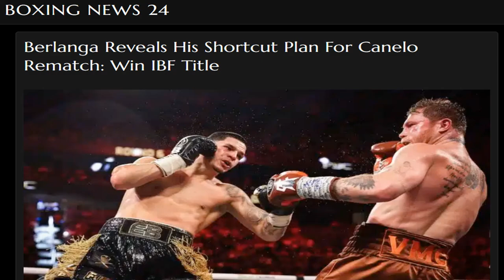EDGAR BERLANGA WANTS CANELO REMATCH FOR UNDISPUTED CROWN | Demands IBF Title Shot Next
Edgar Berlanga wants to avenge his loss to Canelo Alvarez already, he thinks getting the IBF title will do it! Is Edgar capable of that or does Eddie have other plans? Doc discusses!